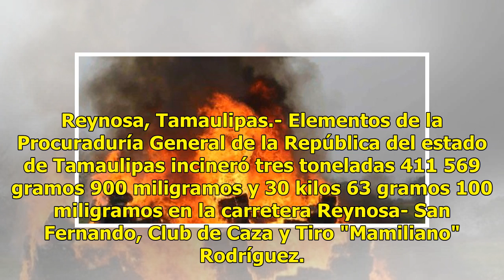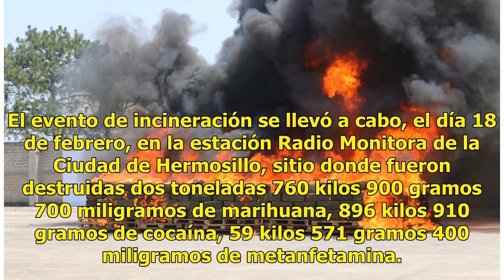PGR incinera tres toneladas de droga